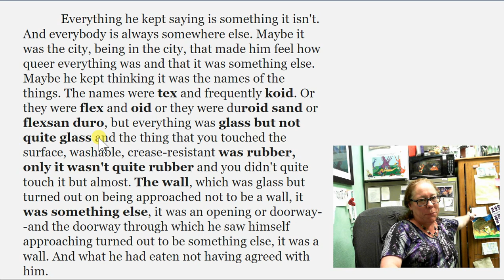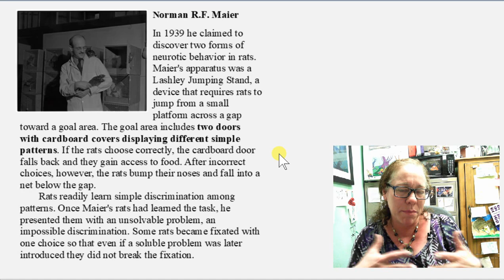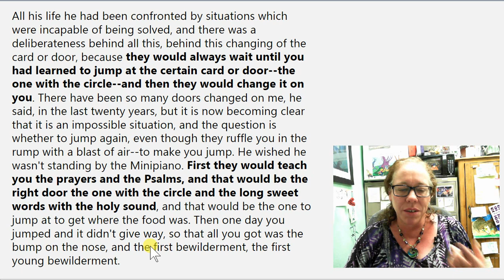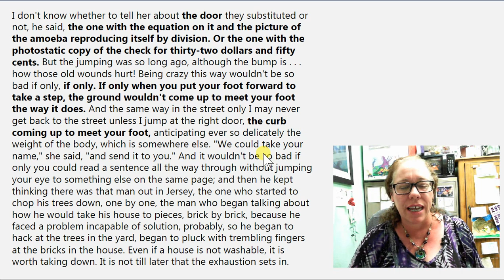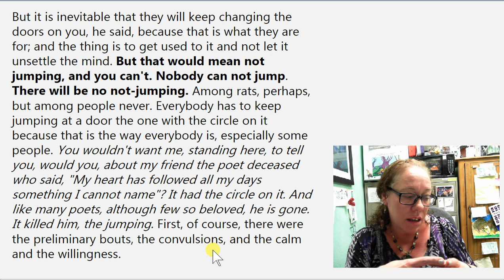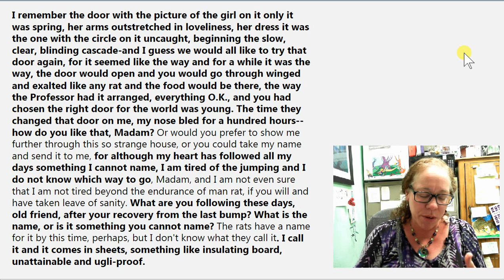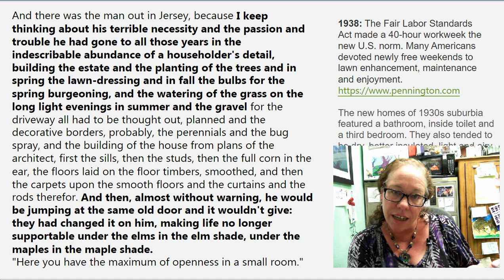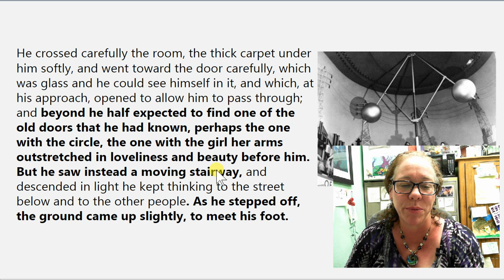Thoughts on E.B. White's "The Door"